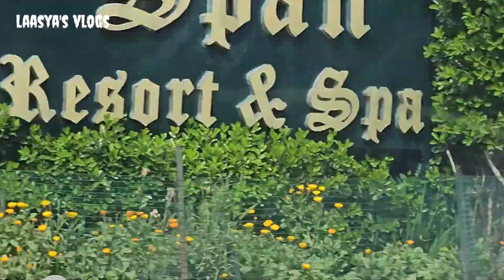Dadi ke sath kuch gapshap 😅🤭😎✌️😳😱